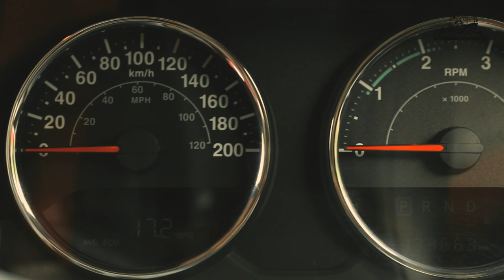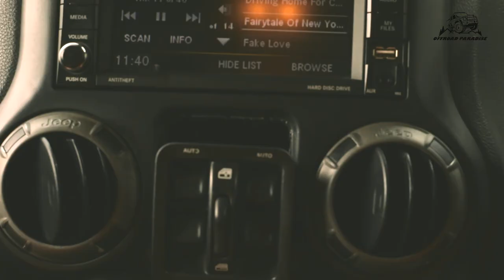Jeep Wrangler JK Unlimited Review | Offroad Paradise